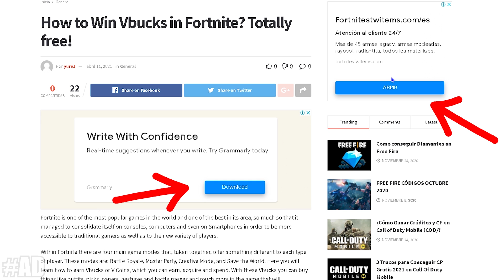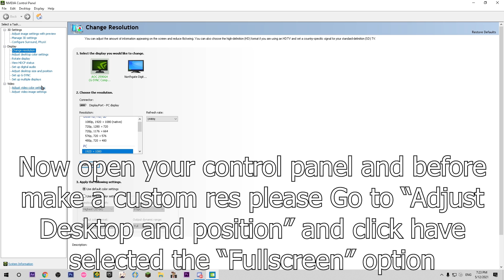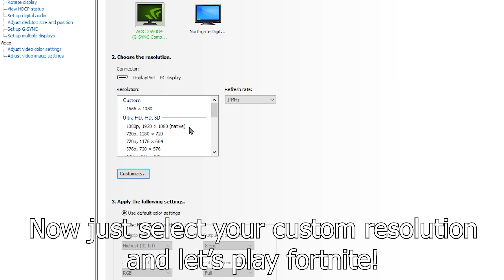Stretched Resolution That Give A Lot FPS 1666x1080 Fortnite Season 6 l Performance mode 1080p